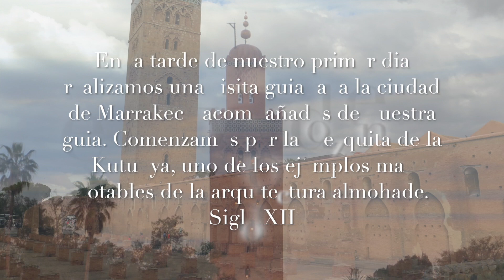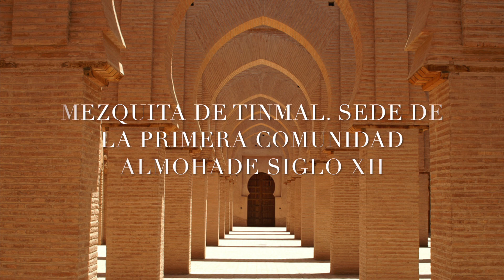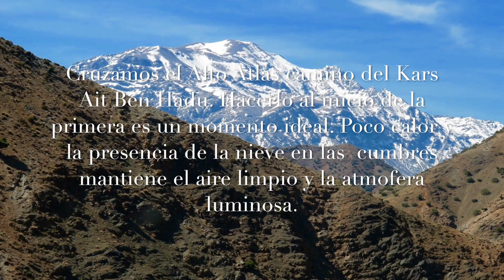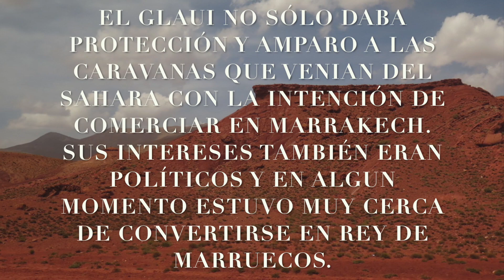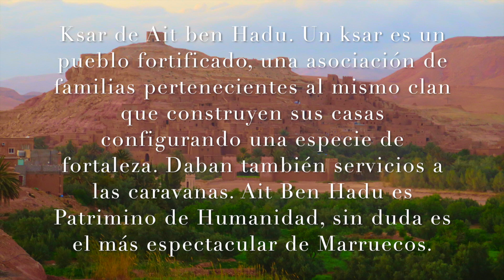AULARTERUTAS. MARUECOS 2017.1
Vídeo sobre: MARRUECOS. CULTURAS DEL ALTO ATLAS. LA RUTA DE LAS MIL KASBAS. 1ª PARTE